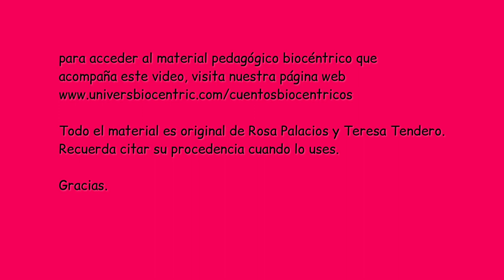Cuentos Biocéntricos: El Elefante y la Hormiga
Cuentos biocéntricos para acompañar procesos de integración afectivo-motora.

FICHA TÉCNICA
Título del cuento:  El elefante y la hormiga
Autoría: Rosa Palacios
Edad: de 6 a 9 años
Tema generador: ¿Qué hacemos con las diferencias?
Tiempo estimado para toda la acción: 1h 20m
Materiales para las participantes: papel y lápices para escribir

Para contar el cuento: se requiere una persona expresiva con la voz y los gestos (pueden ser dos personas). Esporádicamente puedes utilizar alguna marioneta de papel o tela para el elefante y la hormiga. Nuestra sugerencia es que uses tus dotes narrativas e interpretativas, que cuentos el cuento más que lo leas. A los niños y las niñas les encanta que les cuentes cuentos y que se los repitamos muchas veces. Es así aprenden a identificar y desarrollar el lenguaje corporal, la expresión en su totalidad, los silencios, que es el lenguaje primigenio y universal, el que ellos saben por naturaleza.